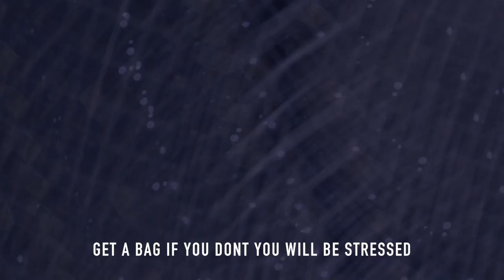Tookahh DBE - RESPECT (Music Video) Dir.